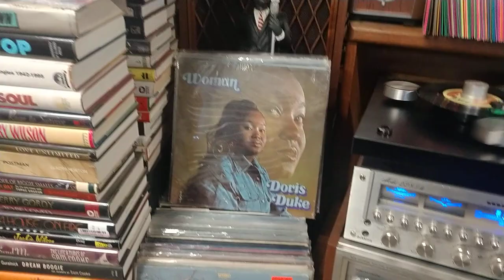Chocolate Syrup-Just In the Nick Of Time